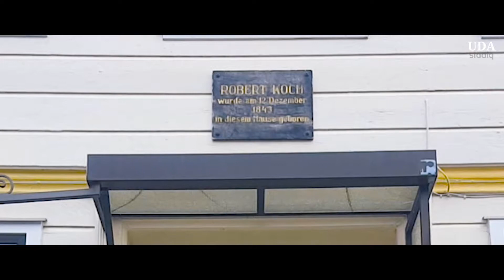CLAUSTHAL (Clausthal-Zellerfeld), Deutschland | in 2 Minutes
Clausthal-Zellerfeld is a town in Lower Saxony, Germany. It is located in the southwestern part of the Harz mountains. Its population is approximately 15,000. Clausthal-Zellerfeld was the seat of the former Samtgemeinde ("collective municipality") Oberharz. -Wikipedia

Gear:
Samsung Galaxy S6
Editing App: Adobe Premiere Pro CC 2017